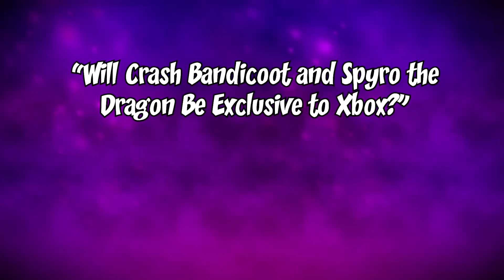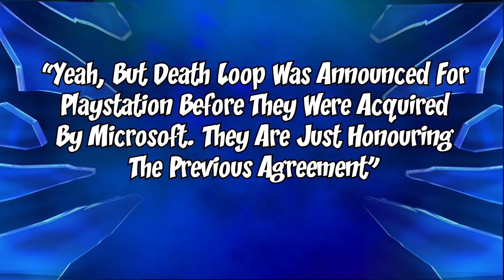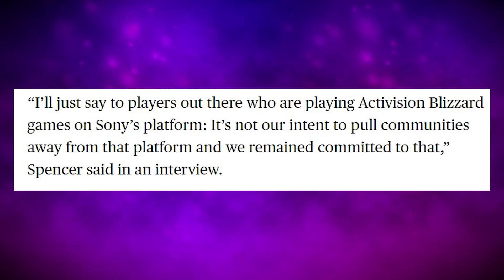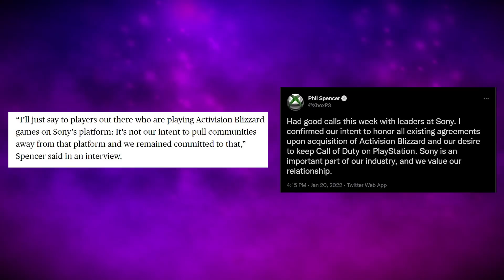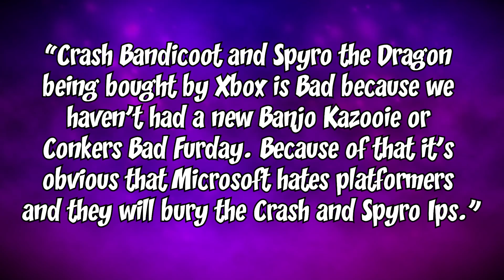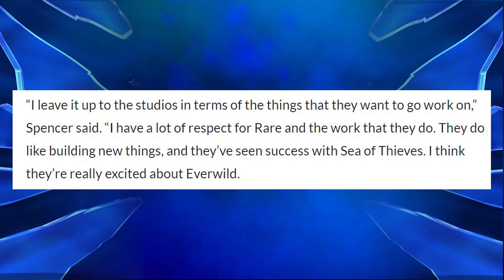Will Crash and Spyro Be Xbox EXCLUSIVES?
Activision had been Bought out by Xbox, so it begs the question, Will Crash Bandicoot and Spyro The Dragon Be Xbox EXCLUSIVES? Let's Talk About it!